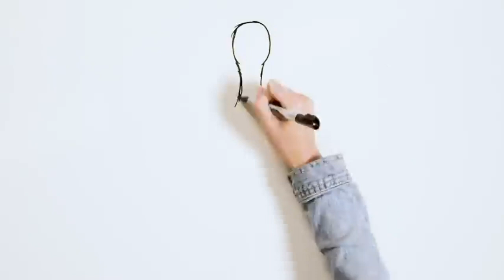CFYSC 2010B Premier - EA Winter 2023 Showcase - Game 2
Elite Academy (EA) Showcase in Lakewood Ranch, Florida
Chicago Fire Youth Soccer Club